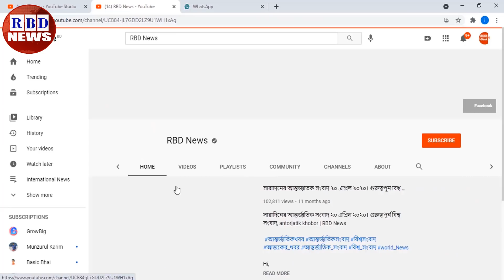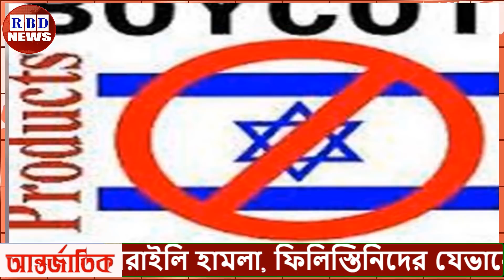গুরুত্বপূর্ণ আন্তর্জাতিক সংবাদ ২৬ মে ২০২১। গুরুত্বপূর্ন বিশ্ব সংবাদ, antorjatik khobor, RBD News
Hi,

News Headline.

keyword.
bd news,
bdnews24 bangla,
bangladesh newspapers,
bangla news,
all bangla newspaper,
bdnews24,
আন্তর্জাতিক সংবাদ,
বিশ্ব সংবাদ,
ইরান,
তুরস্ক,
যুক্তরাষ্ট্র,
RBD News,
আজকের আন্তর্জাতিক সংবাদ,
international news,
আন্তর্জাতিক খবর,
আন্তর্জাতিক সংবাদ today,
সংবাদ আন্তর্জাতিক,
world news bangla,
ইরান আমেরিকা,
পাকিস্থান,
ভারত,
ইরানের আন্তর্জাতিক সংবাদ,
আন্তর্জাতিক ডেস্ক,
আন্তর্জাতিক খবর,
bbc news
news 24,
bd newspaper,
breking news today,
viral news,
top news bd,
hot news,
bangladesh,
probashi news,
probashider News,
RBD News,
bd youtube,
bd youtuber,
all news,
khobor,
bangladesh cricket,
interview,
Internetional News,

* ANTI-PIRACY WARNING *